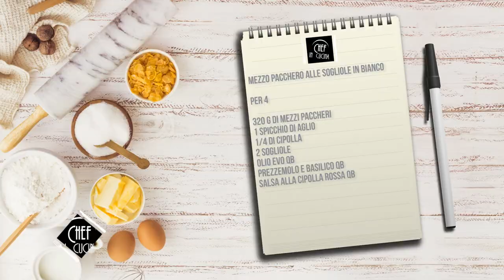Chef in Cucina - Mezzo pacchero alle sogliole in bianco